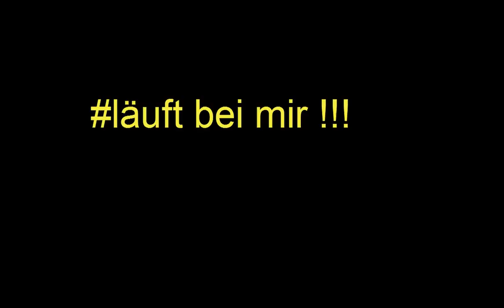Minecraft Ender Games #1 : boah ey xD !!! [Deutsch/HD]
Bitte lesen

V8KE8U597cxqIjSlzarBg

Bitte lasst eine Bewertung da  würde mich sehr freuen

Jetzt ist aber Schluss